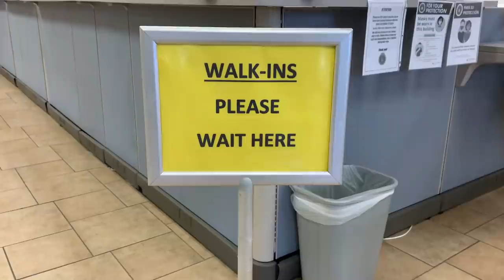Daniell FINALLY Got Her Driver's License!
FINALLY, Daniell got her driver's license today!